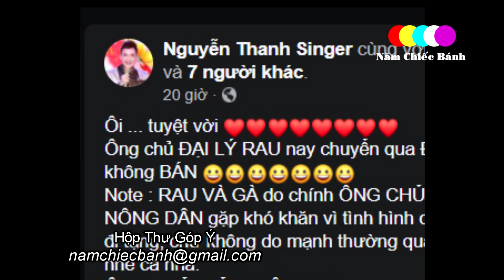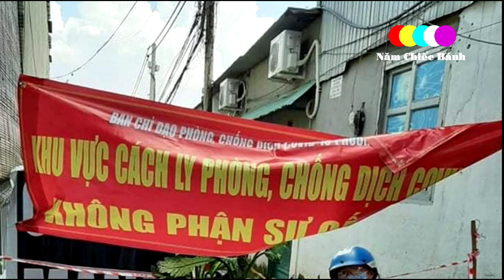Bất ngờ Linh Mục bán Gà Siêu Rẻ với Giá 0 Đồng, Cha JB Nguyễn Sang, Tiếng Hát Vì Người Nghèo